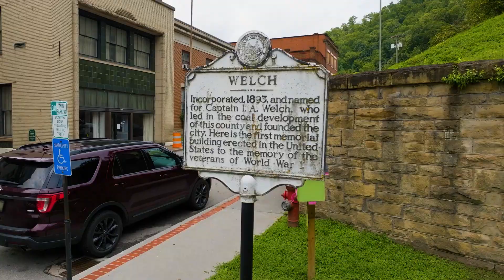MCNB | Customer Relationships | Goodsons' Supermarket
At MCNB Banks, we value our business relationships with customers who have trusted us with their financial security for decades. Like Goodson's Supermarket for instance, hear their testimonial about their experience with our local professionals.